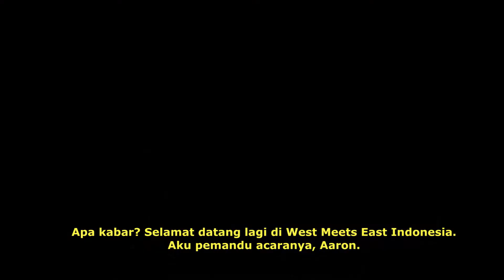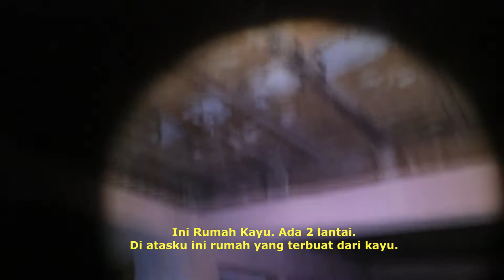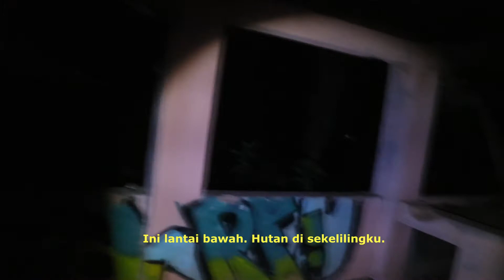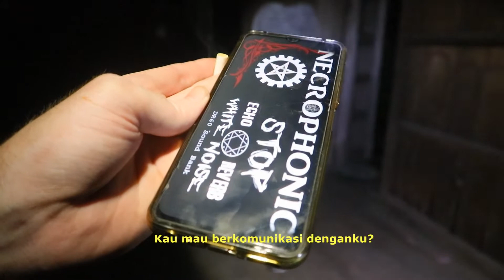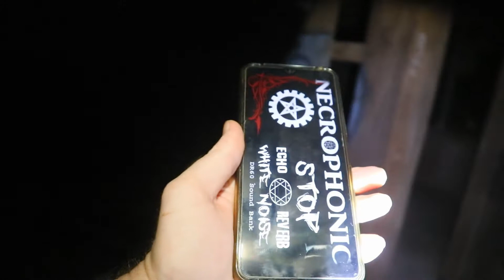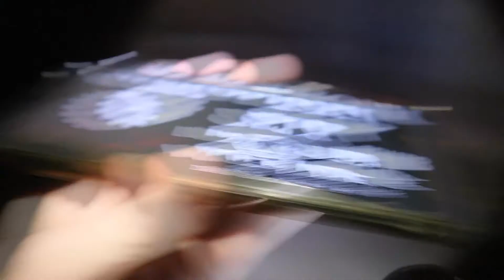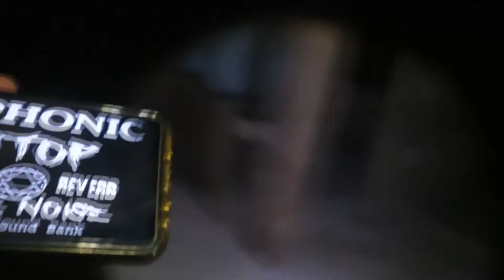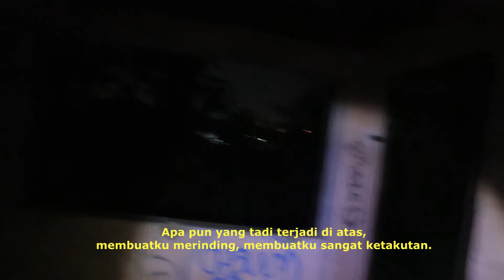Rumah Kayu || Uji Nyali || Banaspati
Hey Ghost Gang! Welcome back to another video. Tonight I explore Rumah Kayu. I have been here before and got results. Tonight didn't disappoint either. I think the Banaspati spirit is following me around again because what I see is incredible!!! Watch till the end!!

Special thanks to my wife for subtitles and translation